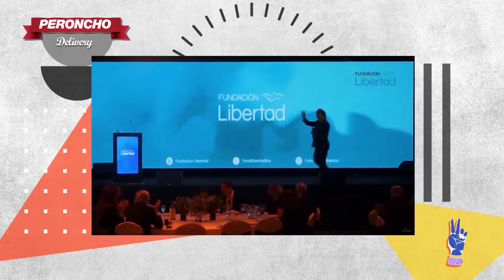Javier Milei: Una burla de presidente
Javier Milei, humor político, noticias, sátira, ajuste fiscal, superávit financiero, Milei ridiculiza a sus opositores, instituciones democráticas, autoritarismo, burla, Donald Trump, desigualdad, pobreza, democracia erosionada.

Comentá y compartí este video para apoyar el contenido. Seguí nuestros shows en Facebook, Twitter y TikTok. Visitanos en Peroncho.ar para más información.

Si preferís hacer una transferencia bancaria ahora hay 2 vías:
1. Credicoop.
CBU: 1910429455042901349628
Alias: PERONCHO.SIEMPRE
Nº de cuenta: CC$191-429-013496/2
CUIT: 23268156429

2. BBVA
Alias: CRISTINA.VENCE

Grasas totales!